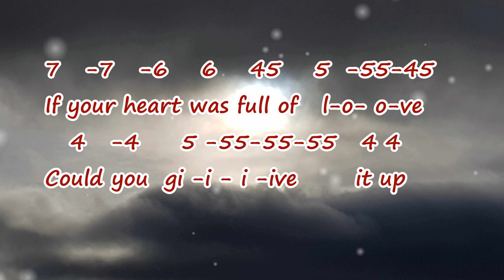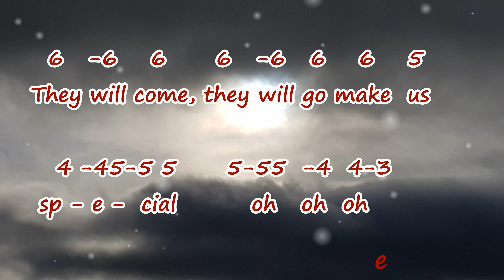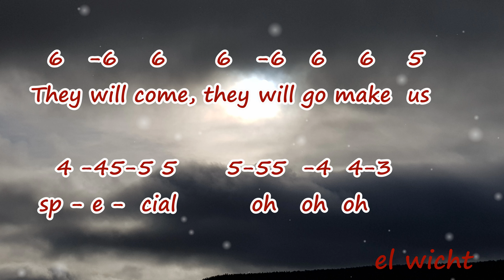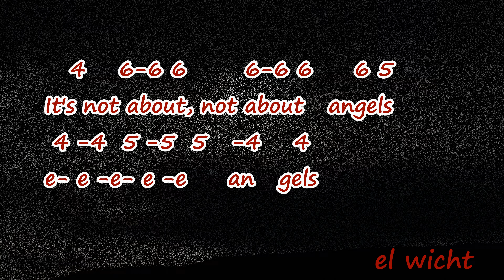not about angels - birdy - C harmonica cover - lyrics and tabs - el wicht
no bendings - wonderful - also for beginners